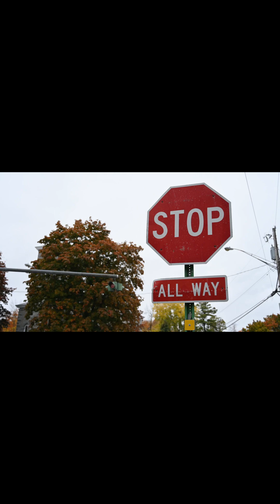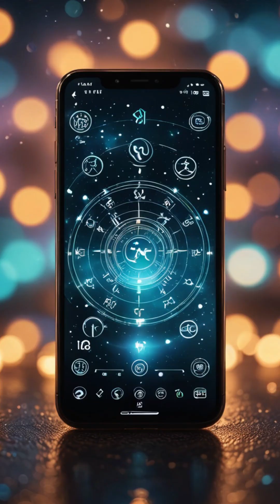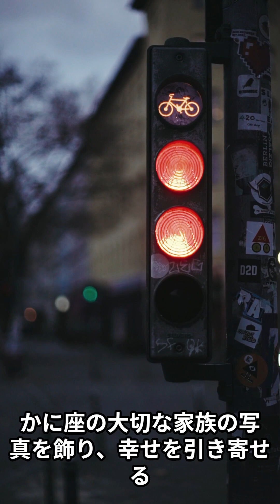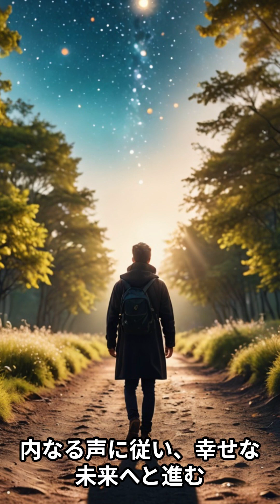【12星座別】2024年5月26日～今日の運勢